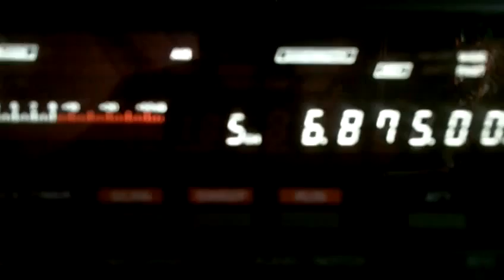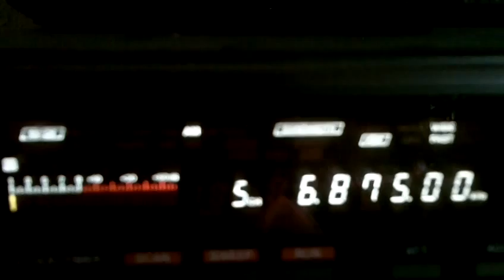Radio Europe 06 12 2014 6875 kHz 08 16 UTC